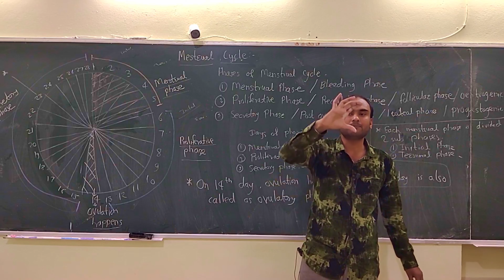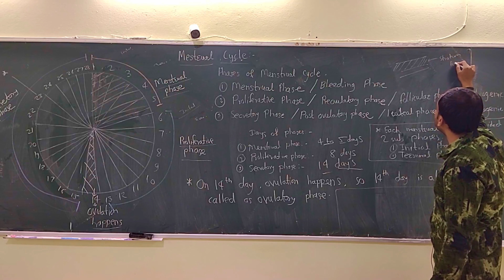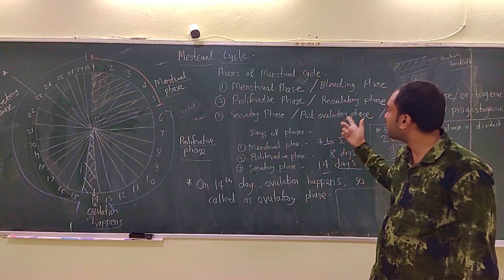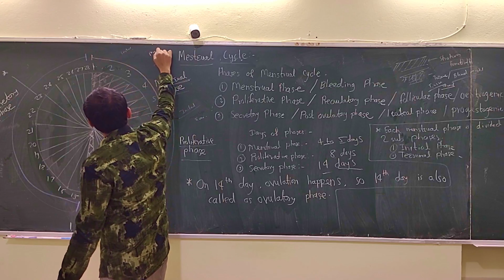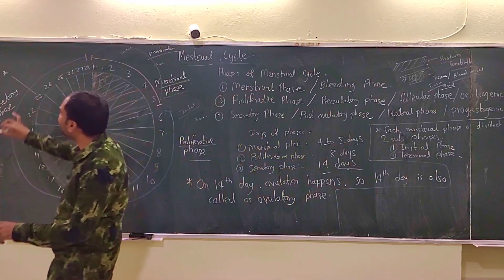That Blood is not Dirty (Menstruation) by Biogonia ( Learn Biology in Funny Way ) NEET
Learn biology in unique way for NEET